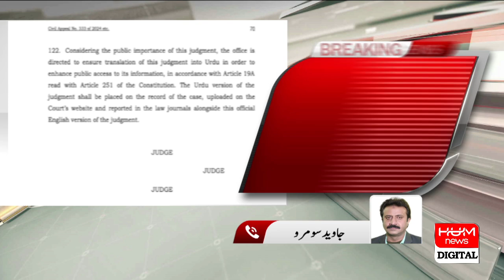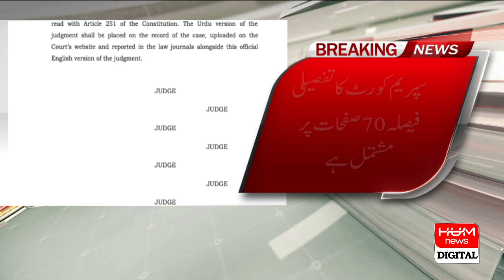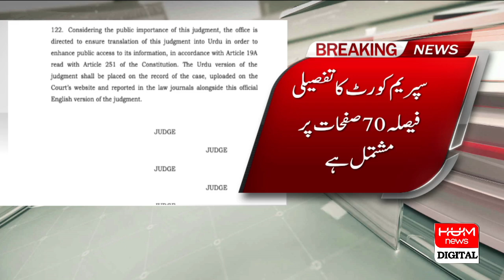Breaking News : Detail Decision On Reserve Seat Case Announced | Hum News